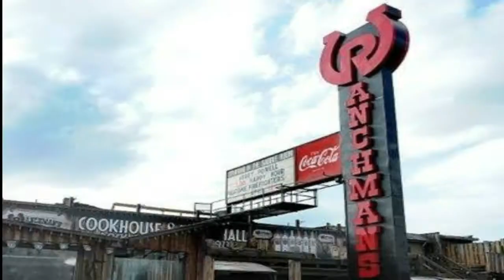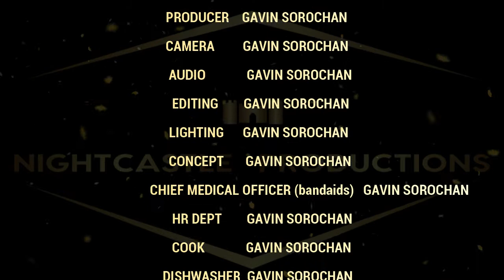UNSUNG S. II Ep. I with ROB MACIAK. WHAT HAPPENS WHEN CIVICS MEETS THE ARTS? WATCH AND FIND OUT!!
Intro/Outro music: Brent Saklofske Album: Four, Song:1971

ROBS BIO:
Rob Maciak has been a professional musician and consultant in arts performance and education since 2005. Rob's range of performance experience includes orchestral music, latin, jazz, fusion, blues, flamenco, Latin American and West African drumming, contemporary and jazz dance collaborations, wind orchestra music, and contemporary chamber music. He has performed across Europe, North America and Oceania. Rob has performed regularly with six different professional orchestras in Western Canada. His clients and collaborative network include National Geographic, Cirque du Soleil, Videogames Live, Legend of Zelda, Diana Krall, the Foothills Brass, the United States Army Brass Quintet, the Vancouver Chamber Choir, and the Elmer Iseler Singers. Rob has taught for Mount Royal University, the Universities of Calgary and Lethbridge, the Banff Centre, the Vic Lewis International Music Festival, the Canadian Forces, several provincial music teachers' conventions, and over 400 intermediary and secondary school music programmes across five provinces and eight of the United States. Rob has been featured on four albums that span six musical genres, and was showcased in a multi-destination tour as a concerto soloist with Symphony of the Kootenays in 2017. His pedagogical method book is currently pending publication.

Bachelor of Music With Distinction (Double Major in Music Performance and Music History/Literature)

Royal Conservatory of Toronto

Associate

Musical background:

3:30 Early musical studies

4:05 Switching to percussion

4:52 Marching percussion, transitioning to classical percussion, tension in technique

7:15 Compound rudiments

9:23 “Melody” versus “accompaniment” on snare drum

12:15 Dynamic finesse on snare drum in the orchestra

14:30 Being dynamically sensitive to other members of the ensemble

16:15 Creating “melodic contour” on drumset, and using multiple surfaces

18:10 Orchestral writing versus school band repertoire writing for percussion

23:06 Competition and cooperation in the percussion/drumset community

27:18 Humility in the percussion/drumset community

32:50 Moral support for our struggling colleagues

Advocacy Initiatives:

33:57 Bill 75 aka the Arts Professions Recognition Act (income disparity, etc)

38:17 How Bill 75 could be amended to help the industry more (minimum rates, etc)

40:25 Incentives that venue owner-operators could be offered to pay performers well, and further legislative amendment possibilities to Bill 75

46:23 Other incentives for venue owner-operators

46:42 The “Tommy Banks” legacy of AGLC rules (ref: Bill 75)

48:32 Tax incentives to venue owner-operators, perhaps? (ref: Bill 75)

50:77 Readings of Bill 75, and what constitutes a “stakeholder”

54:53 CONVERTING COMPLAINTS INTO ACTION

56:49 How the arts industry stimulates energy, tourism, hospitality

Our Union:

58:40 Mandating travelling acts to hire local talent

1:01:58 What “value for dollar” with respect to union membership means

1:03:29 The helpfulness of the union; they are there for us

1:06:50 How artists can help the union help them

1:08:50 How the musicians’ union is unique – inherently to the way in which the industry functions

1:11:08 Directing feedback in the correct direction

Beyond:

1:12:50 How the culture of the industry changes depending on geography

Shoutouts (in order):

Mark Dejong

Pat Belliveau

Eric Freedenburg

Andy Ercison

Kent Macrae

John McCaslin

Andrjez Ryszka

Minister Ron Orr

Naomi Delafield

Tommy Banks

Patti Pon

Jeremy Coates

Mark Michalak

Doug Kuss

Tricia Edwards